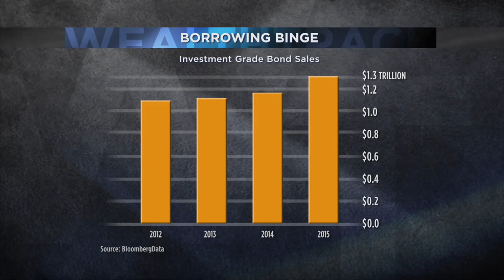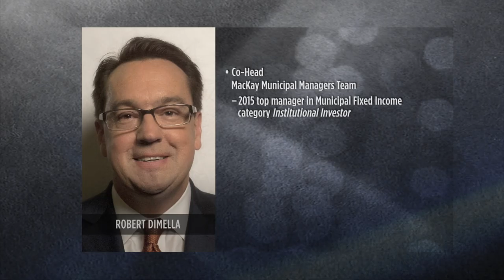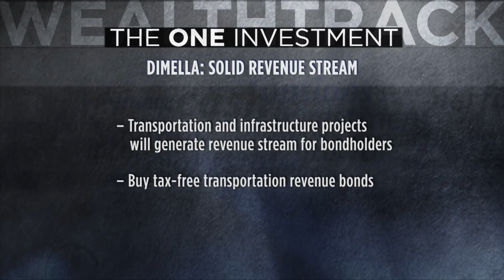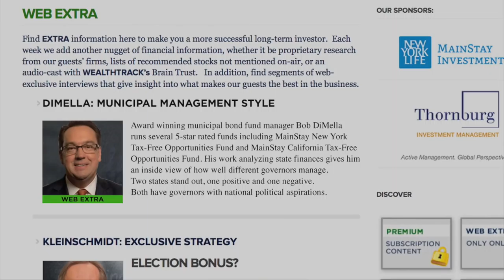Dimella: Muni Advantage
Award winning municipal bond fund manager Bob DiMella runs several 5-star rated funds including MainStay New York Tax-Free Opportunities Fund and MainStay California Tax-Free Opportunities Fund. His work analyzing state finances gives him an inside view of how well different governors manage. Two states stand out, one positive and one negative. Both have governors with national political aspirations. WEALTHTRACK #1234 Broadcast on February 12, 2016